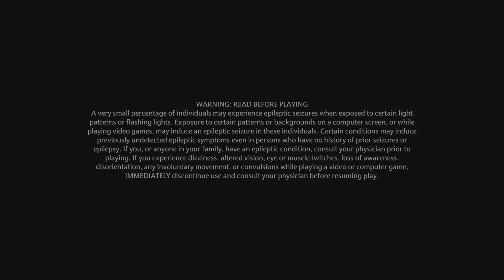Hogwarts Legacy Part 35